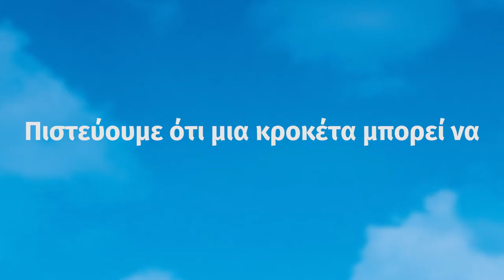Hill's Pet Nutrition: Transforming Lives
HILL’S PET NUTRITION

PREMIUM PET FOOD BACKED BY SCIENCE

From their days as puppies and kittens to their years as senior dogs and cats, our biology-based nutrition stays a step ahead for differences you can see, feel and trust.